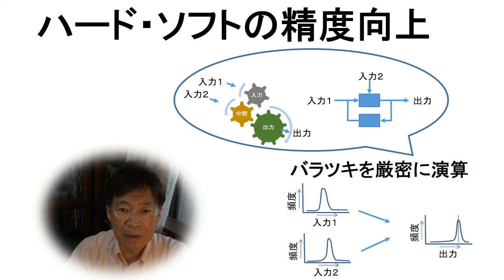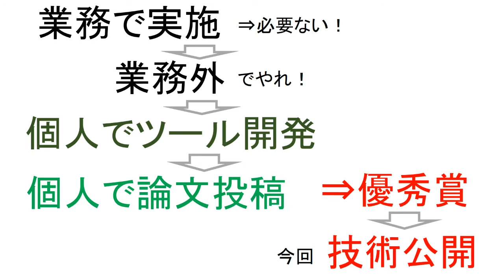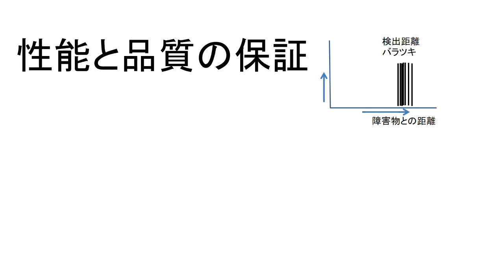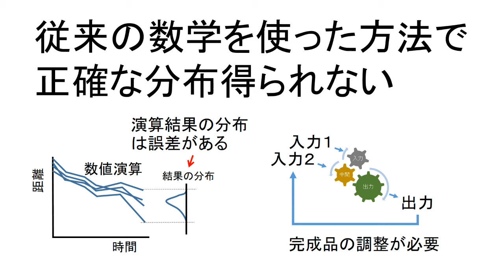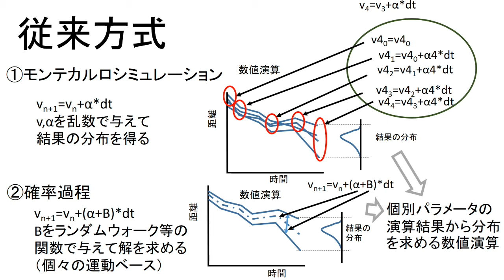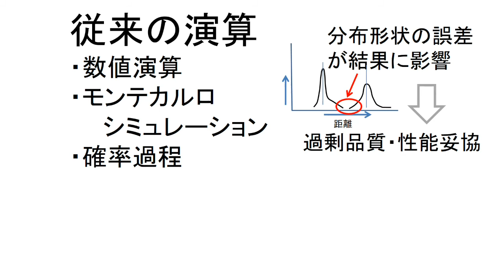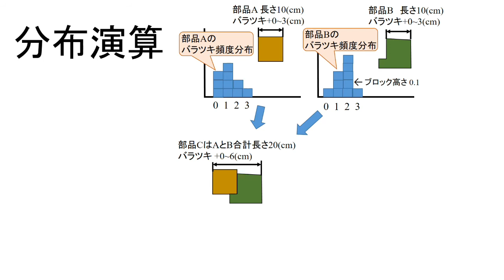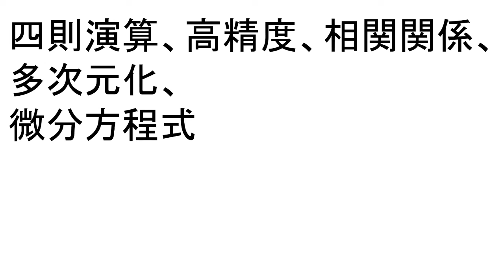バラツキを扱う秘伝の技術、背景・目的・概要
ハードやソフトの性能や品質を保証するためには、バラツキの考慮が重要だ。
バラツキを扱うとは、指標となるパラメータの分布の形状を正しく把握して、それらのバランスを設計することにほかならない。

ところが、既存の数値演算では、正しい分布を求めようとしても多くの場合、誤差を含む大雑把な分布形状しか求まらない。対策として、分布演算という方法を提案する。
これは、例えば、従来はバラツキを正規分布などの関数分布で仮定して求めたり、演算結果の集合の分布として求めなければならなかった性能や信頼性を、データのヒストグラムに基づくカーネル分布を使って、演算毎に最も確からしい分布形状を求めることができる。ほとんどのバラツキは大きな偏りや独特の形状を持っており、従来方式ではその影響が気づかれないまま過剰品質や性能妥協の原因になっている。複雑なシステムになっていけば、関数分布や数値演算を使うことよる誤差は蓄積して何倍もの誤差になっても気づかれていないことがある。

これは、自動車や飛行機といったシステム全体から、個々の部品やサブシステムに至る、性能設計、信頼性設計、ロジック設計、寸法設計、コスト設計、評価・解析、更には社会システムや日常生活、様々な物理方程式の解に至るまで、数学を使う全ての工程でバラツキを考慮する必要がある場合に使われるべき道具だと考えている。